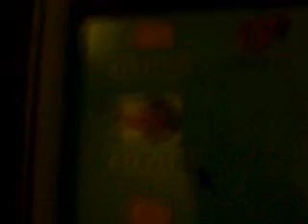I fell In Love With You Scam After Being Scammed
Once you discover you have been scammed and the scam has been exposed you can get the I fell in love with you scam, that is a scam once again...

Some people fall for this a I did, thinking the person had changed but this is still apart of the scam of deception to get money goods and gifts once again.
Many promise to pay you back and even send you a small amount back to show they are being honest, but this money in many ways came from another person they are scamming also.

The I fell in love with you scam is not about honest it is to get you to believe they have changed and are who they say they are that in time it is mixed with truths and lies once again.

This is about an honesty scam that always turns out wrong once again, if they loved you do you think they would have scammed you in the first place?

Best to cut the loss and focus on a person who can be more honest back to you